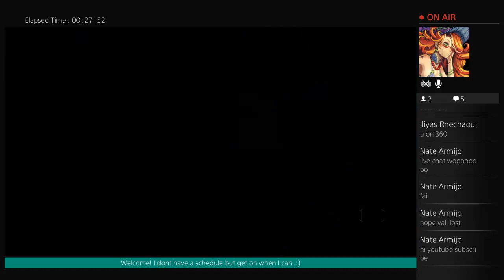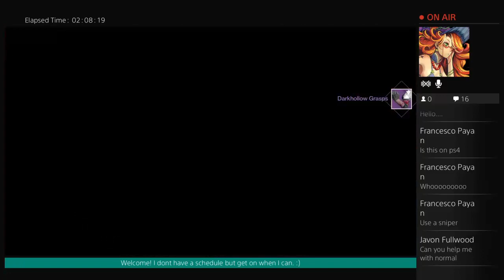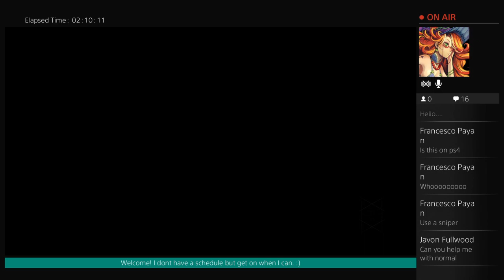Lets Play Destiny doing black spindle daily